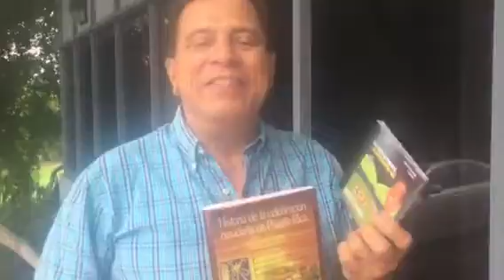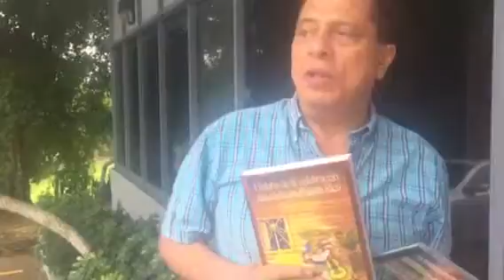El Pique de Falú